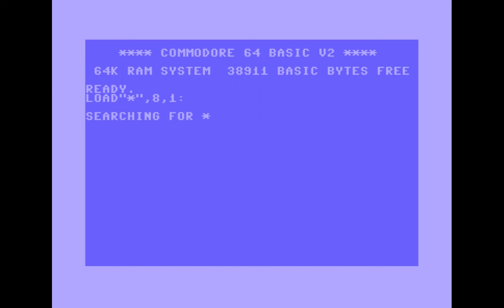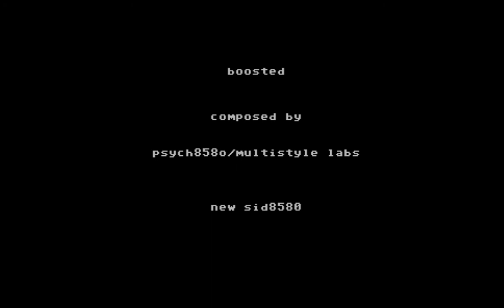psych858o - Boosted | C64 Music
Released by :
MultiStyle Labs

Released At :
X'2016